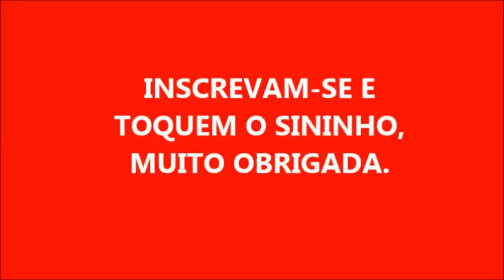SABÃO LÍQUIDO SUPER WHITE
1 BARRA DE SABÃO VANISH  WHITE
200 GR DE SABÃO DE COCO
500 ML DE DETERGENTE DE COCO
1,5 LITROS  DE ÁGUA

                  SEJAM ABENÇOADOS!